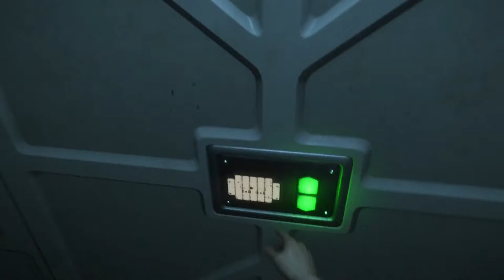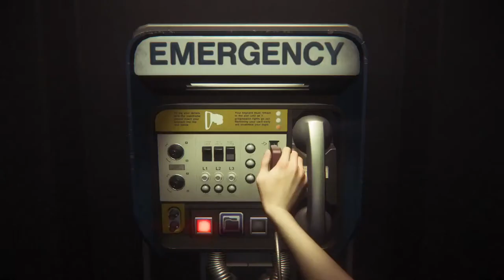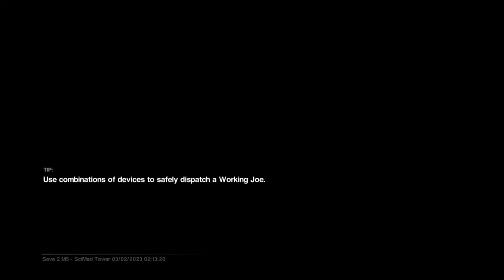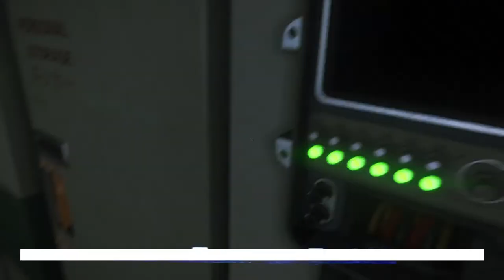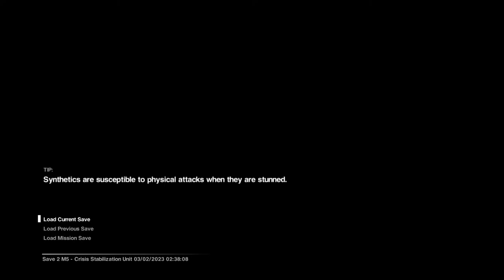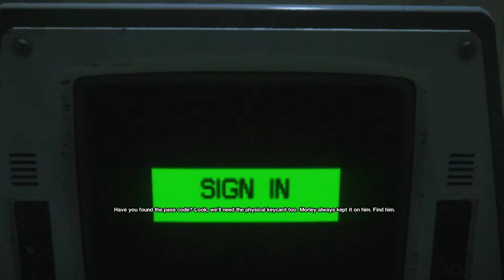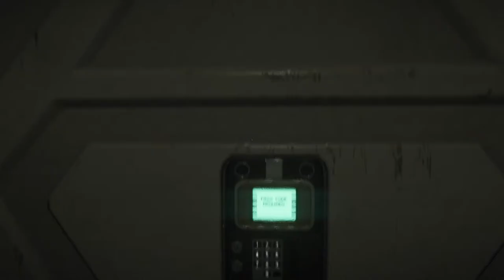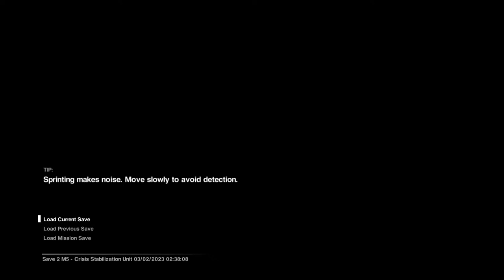Alien insolation gameplay on PlayStation 5